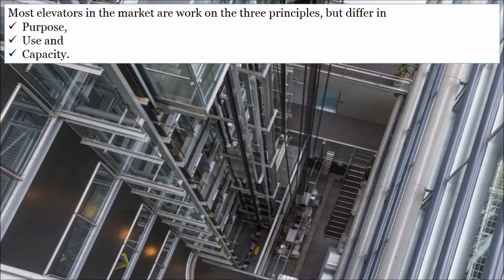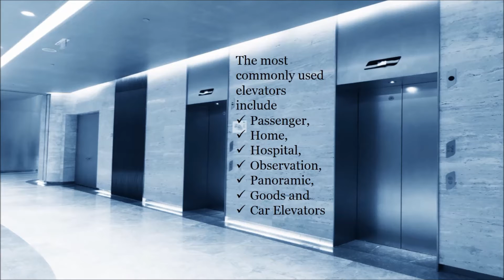Types of Elevators in UAE | Elevator Suppliers & Manufacturers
Elevators are classified into three basic types based on their functioning principle.
 Hydraulic,
 Traction and
 Machine-Room-Less Elevators
Traction elevators work on the basic traction principle, using ropes or high-tensile wires.
 Energy-efficient
 Used in mid and high-rise applications.
Traction elevators are of two types, namely gear and gear-less. In gear elevators, the wheel that controls the cables that lift or lower the elevator is connected to a gearbox, which is attached to the motor. On the other hand, gearless traction elevators are set into motion by a wheel that is directly connected to the motor. These gearless traction elevators have high installation costs and medium maintenance costs but are the most energy-efficient.
Hydraulic elevators are controlled and supported by one or two hydraulic pistons below the base of the cabin.
The elevator cabin is set into motion when hydraulic fluid is inserted or released from the pistons. Hydraulic elevators have lower initial and maintenance costs but require more power. These elevators can either be roped, conventional or hole-less.
The Machine-room- less type of elevators work the same as traction elevators but do not have a separate machine room.
These elevators are preferred for use in most mid-rise applications.
They are preferred as they take up less space, and are as operational and reliable as gearless traction elevators.
Most elevators in the market are work on the three principles, but differ in purpose, use and capacity.
The most commonly used elevators include passenger, home, hospital, observation, panoramic, goods and car elevators.